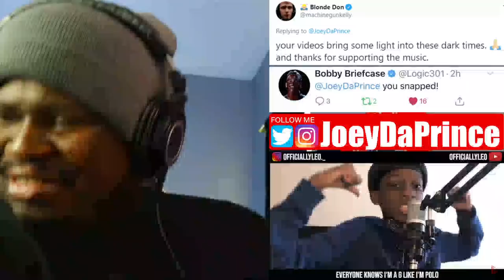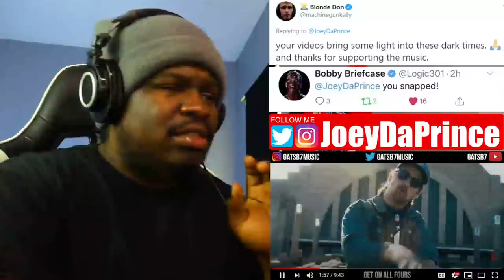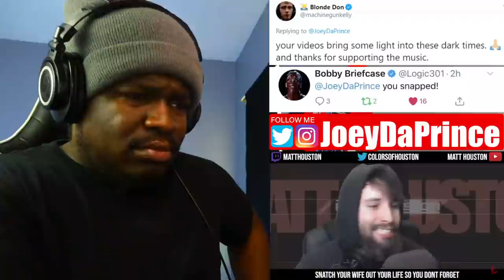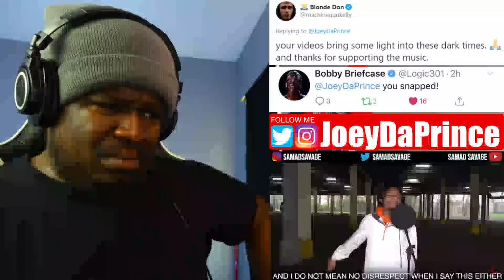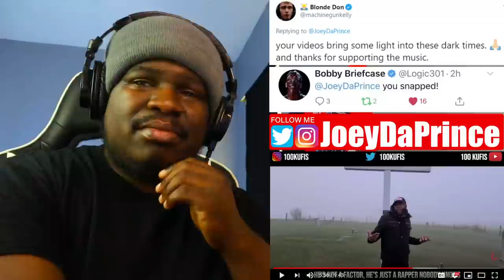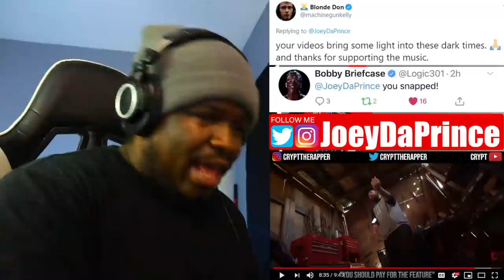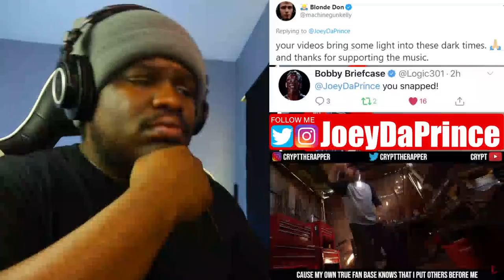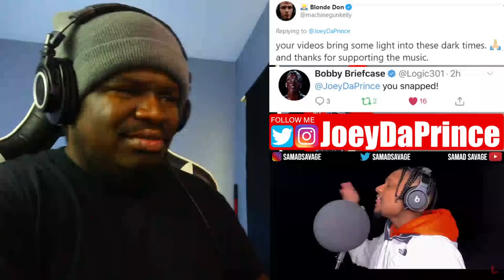Crypt - Poppin' Cypher ft. KSI Top 13 VI Seconds, 100Kufis, OfficiallyLeo, Samad Savage REACTION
Crypt - Poppin' Cypher ft. KSI Top 13 (VI Seconds 100Kufis OfficiallyLeo Samad Savage & More) - REACTION